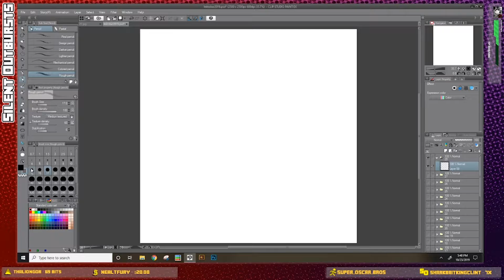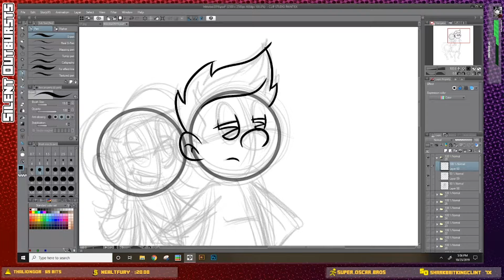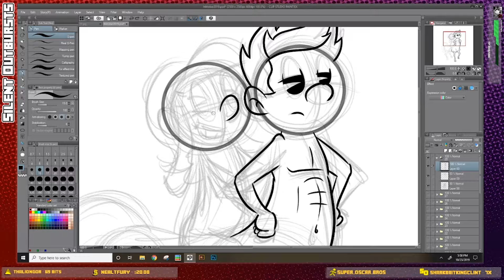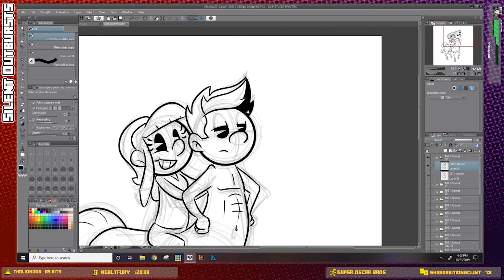Day 28: Ride - Inktober 2019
Meeshi's noble steed. So stoic.

All of these videos are recorded from our Twitch streams and sped up to match the music!